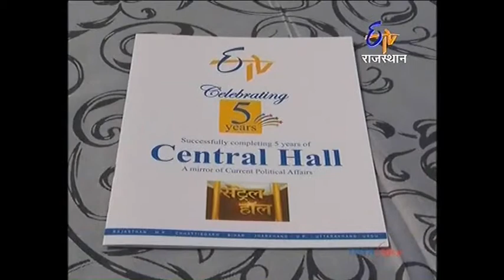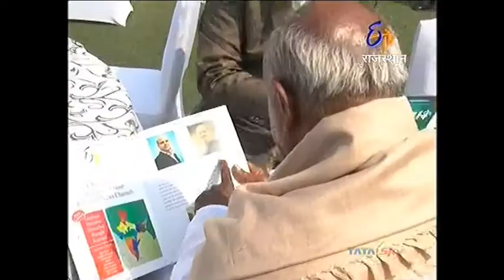The Fifth Anniversary's Event Report of Etv Central Hall show's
The Fifth Anniversary's Event Report of Etv Central Hall show's. Programme hosted by Naya India's Chief Editor Mr Harishankar Vyas and team of Central Hall Show.